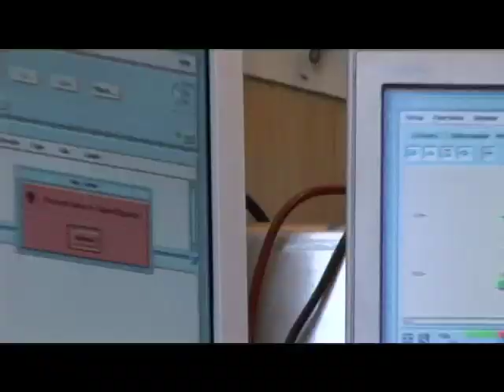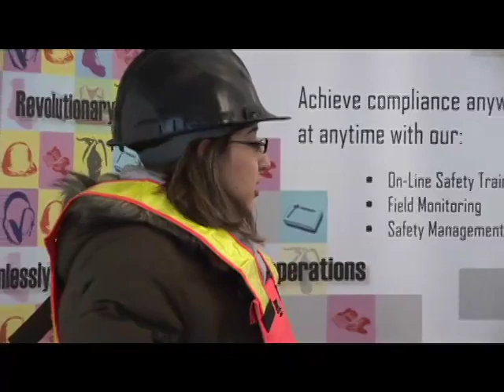Seismic In Motion 2006 - Part 1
Our annual Seismic in Motion Field Trip showcasing the seismic process to industry, government and students. This video includes industry courses offered by Enform.